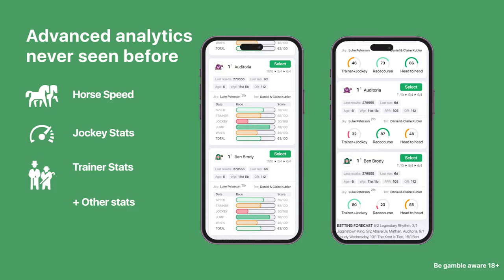Fantasy Horse Racing App Promo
Join the thrilling world of horse racing like never before with our Fantasy Horse Racing App! In this captivating promo video, we showcase the exciting an upcoming features and functionalities that make our app a must-have for every horse racing enthusiast.

Immerse yourself in the thrill of the tracks as you create your dream stable, handpick your champion racehorses, and strategize your way to victory. Our intuitive user interface allows you to effortlessly manage your horses, enter races, and compete against friends and fellow racing enthusiasts.

Join Now. Download our MVP.